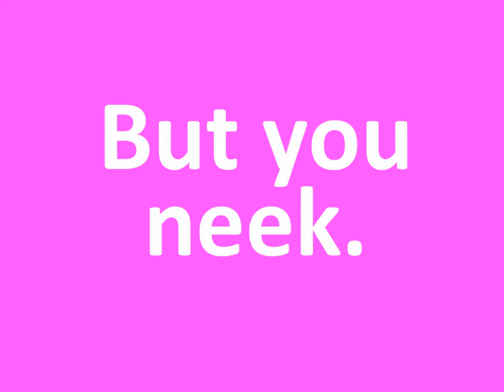Grud Gonerz Say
A rampaging virus has mutated from digital to biological and made human beings nearly extinct. To restock the planet with virus-free people, governments of the world have established secure breeding centers surrounded by laserfences to keep out the infected and doomed. In one of these hygienic compounds, Quaran/Clean Ararat, we meet the four heroes of GONERZ. Two are "wombers" and two are "spermers." They are about to turn thirteen. They have grown up as best friends. They know that their government now expects them to procreate. They are constantly pressured to get pregnant. And in the next four months they will learn more about life and death and love and sex than they could ever have imagined.

Written in the form of diary entries, GONERZ is a post-apocalyptic parable—an enchanting mix of tender romance, daring adventure, erotic frolic, dark suspense, and broad comedy. From the wide-eyed viewpoint of the womber who narrates the story—in the young chums' winsome slanguage—GONERZ takes us on a playful romp back to puberty, looks in on a plucky foursome and their polyamorous first loves, and tells a spellbinding tale of their encounters with contagion, sexual corruption, body rot, and deadly menace from outside the laserfence.

Can the four of them hold on? Will their love for one another survive?

Does our species have a future?

Or is everyone...GONERZ?